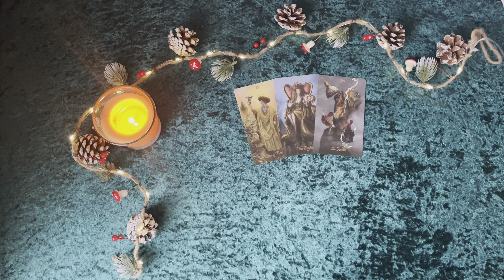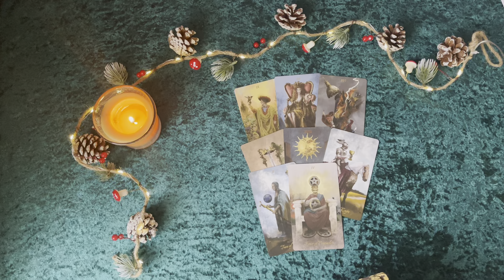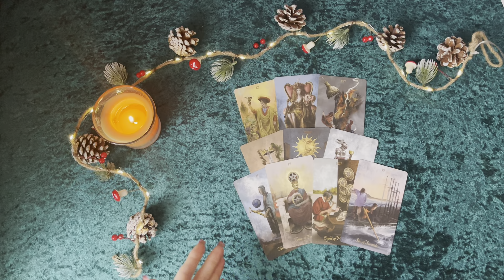28.12.2023 - Welche Botschaft hat die Herrscherin für dich?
Mein zweiter Kanal: WiktorijaTarot